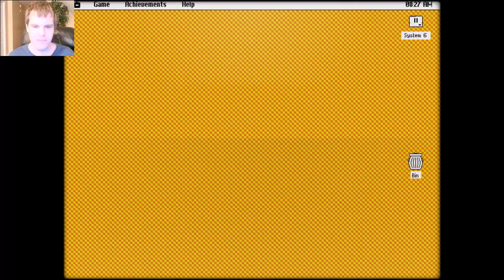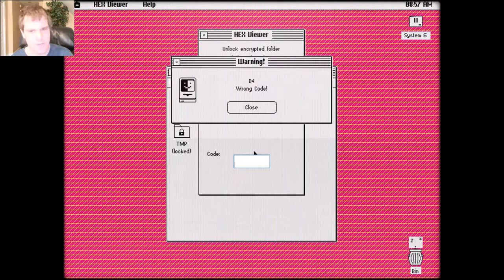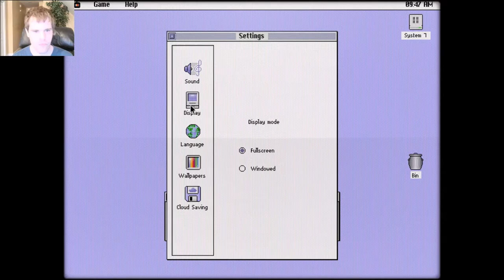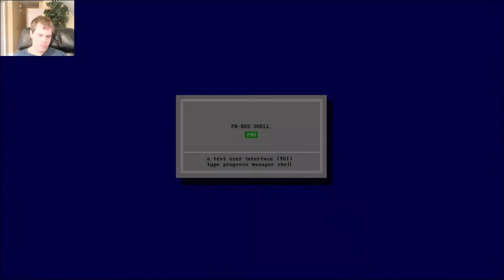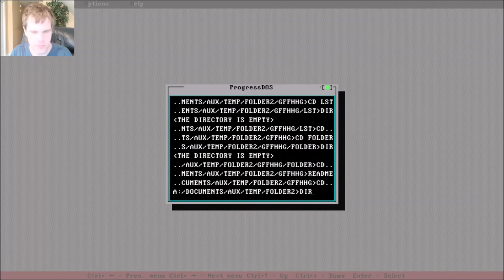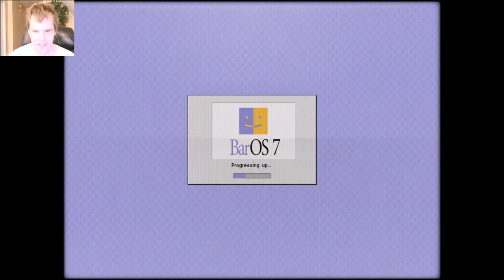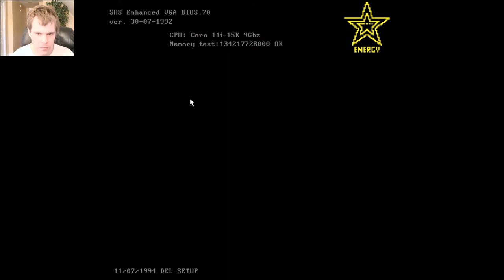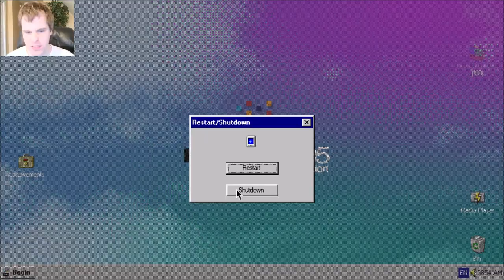Let's Play Progressbar95 - Episode 31: Mods are coming to Progressbar?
As of the uploading of this video, mods are now officially supported by Progressbar95.

I think I may have a few mods extracted.